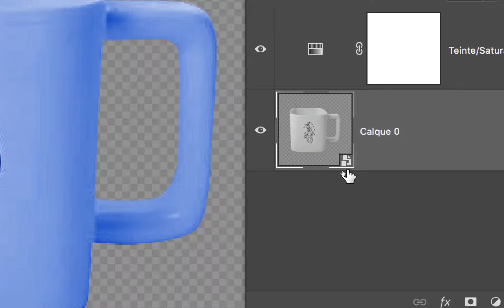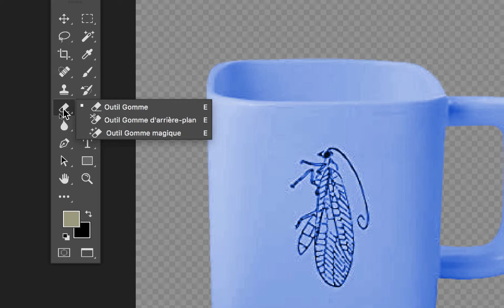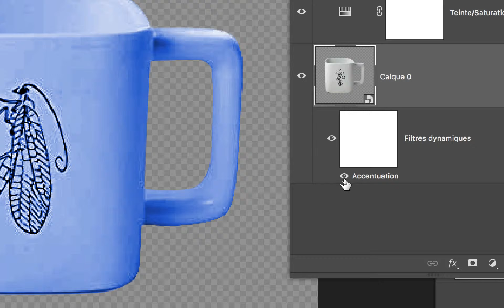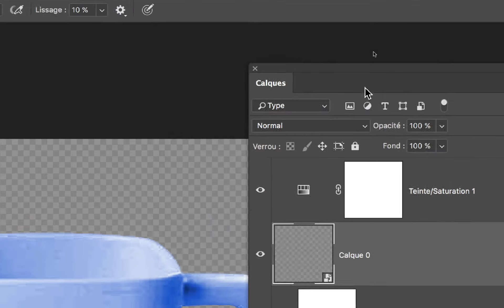IFAP 1e2 session 1 de 2018 2019 PS 01 part 06